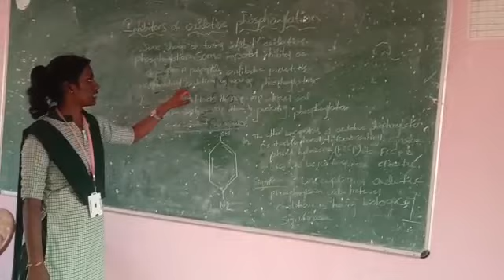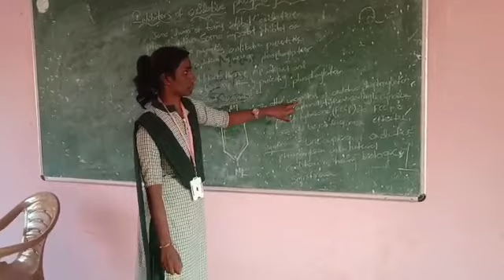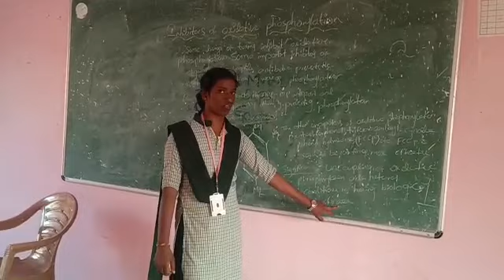J.Sandhya my seminor topic is Uneaplers and inhibitors of oxidative phosporylation